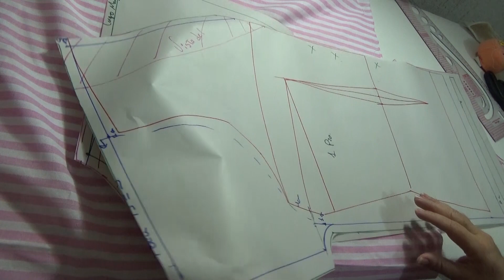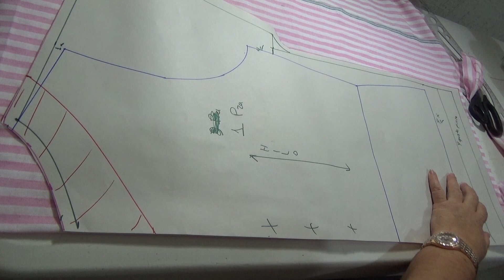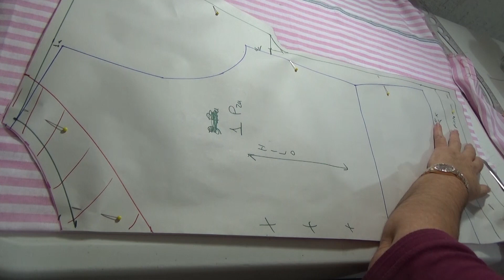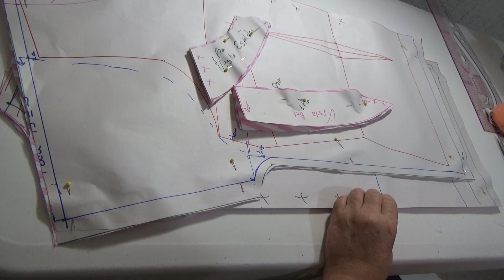32.2 Blusa con manga japonesa 2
Conviértete en miembro de este canal para disfrutar de ventajas:
Material: 1.50 Mt de tela de 1.50 cm de ancho + hilo al tono
Trazo básico de talle para dama a medida
Trazo básico de talle para dama por talla
Trazo básico de talle talla extra.